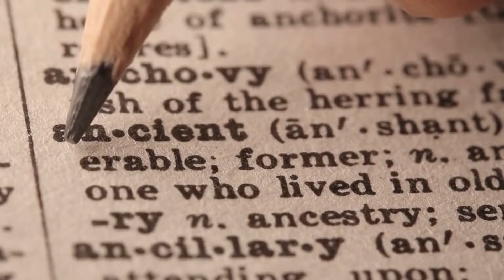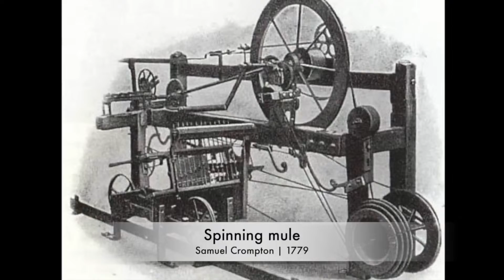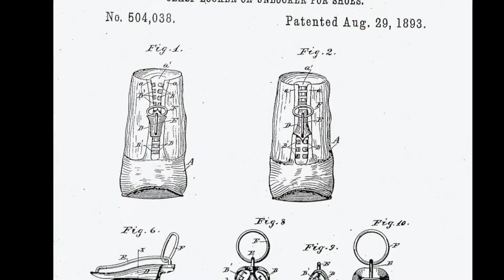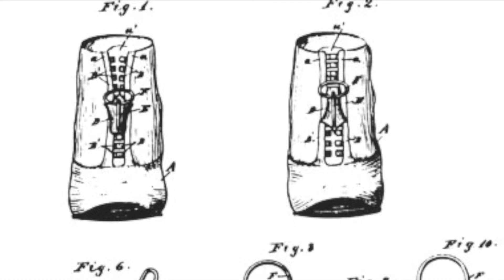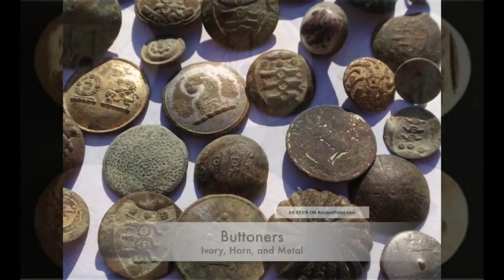How Are Sewing Threads, Zippers, and Buttons Made? | The Fascinating Manufacturing Process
In this video, we explore the fascinating journey of how sewing threads, zippers, and buttons are made! From raw materials to the final product, we take a close look at the processes behind these everyday essentials used in fashion and textiles. Learn how sewing threads are spun, how zippers are assembled, and how buttons are molded, each step packed with precision and technology.
look at factories that bring these small but important items to life!